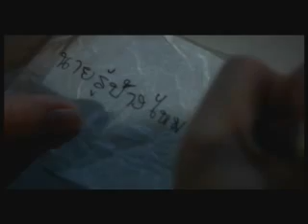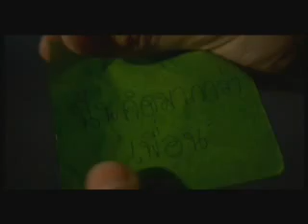mv.รู้ว่ามีอยู่ก็สายไป (Pixel)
MV.รู้ว่ามีอยู่ก็สายไป  (Pixel)by Ong-art Singlumpong